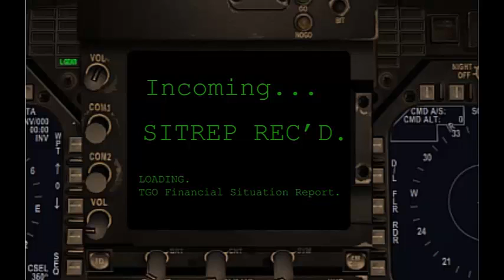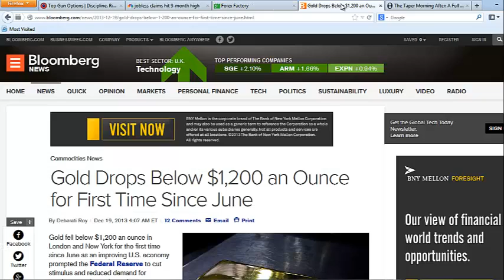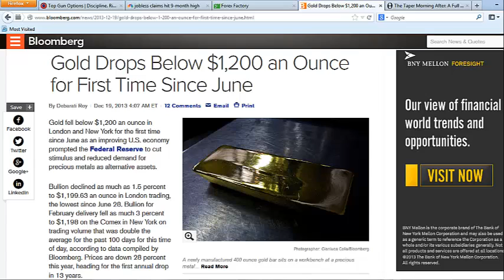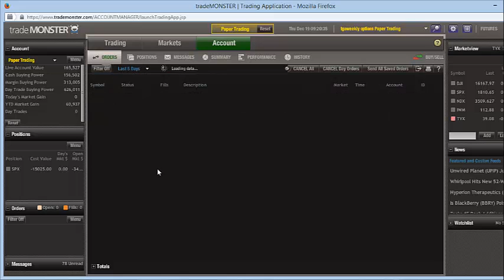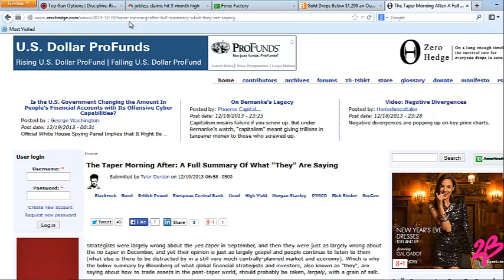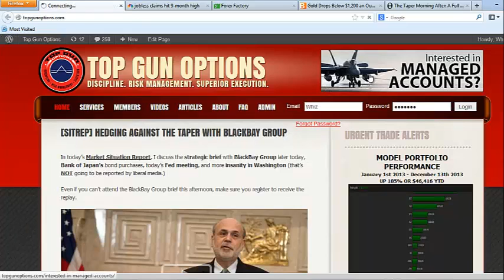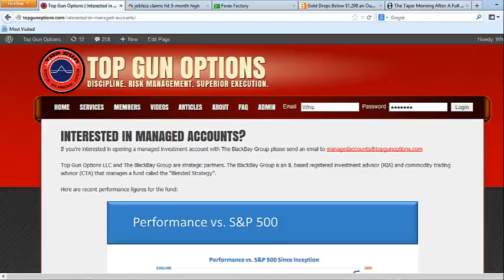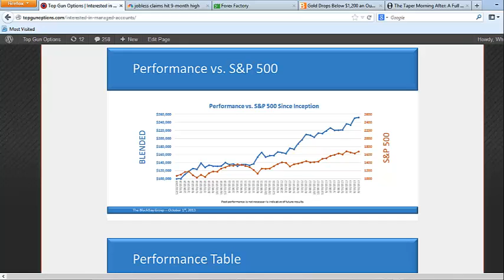[Dispatch] The Taper Begins: The Market Stumbles in Excitement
In today's Market Situation Report, WCI's Chief Investment Strategist Matthew 'Whiz' Buckley discusses a jobless claims spike, the Fed's taper news, and some trades 'Whiz' made in his Model Portfolio yesterday, including a bear call spread and an iron butterfly.